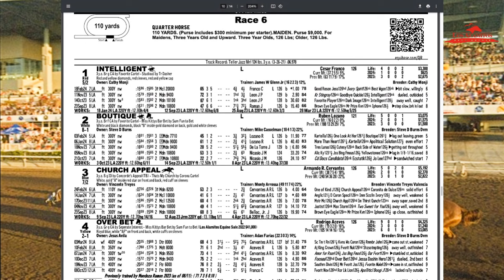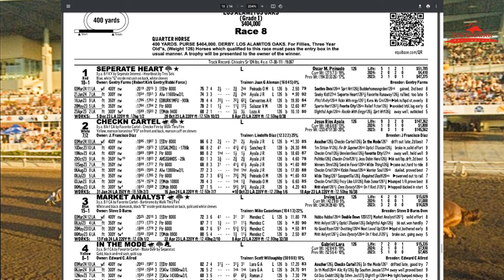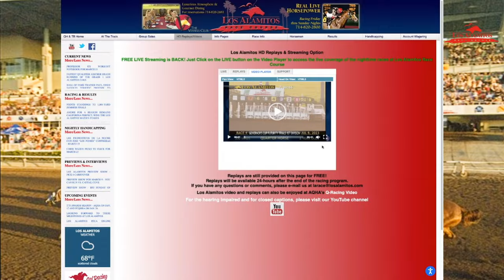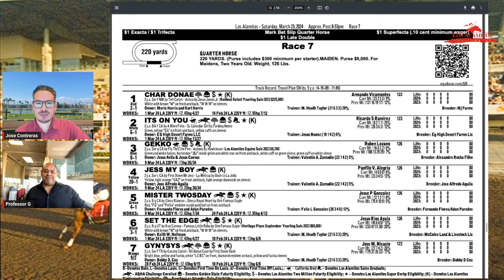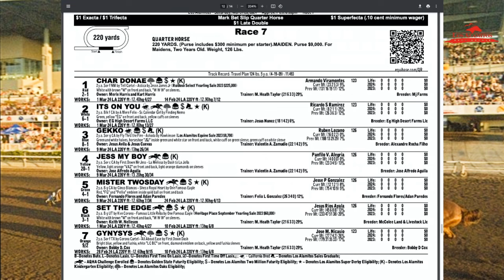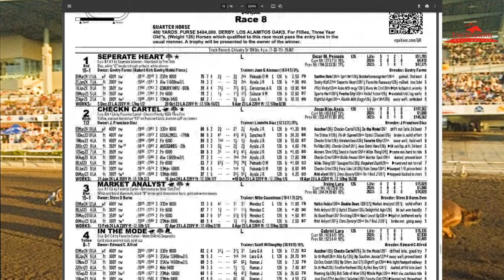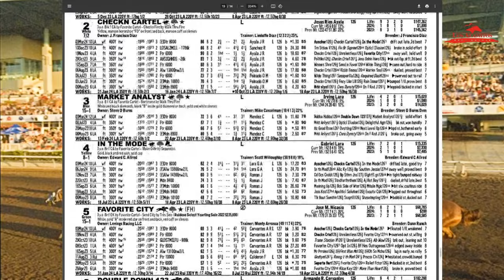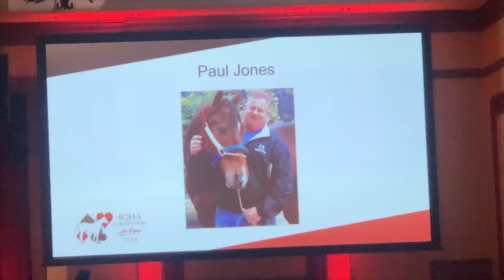Preview Show - Los Alamitos Oaks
The running of the Grade 1 Lo Alamitos Oaks and the first race for juveniles of the season will highlight the Saturday program at Los Alamitos. First post is 6:05 PM. The Los Alamitos Preview Show starring Jose "Los Ponies" Contreras, Michael Wrona, Chris Wade and Professor G will take a look at the Oaks and the juvenile debuts. Click on the left image to view the show. We also take a special look at the Hall of Fame announcement for Paul Jones.